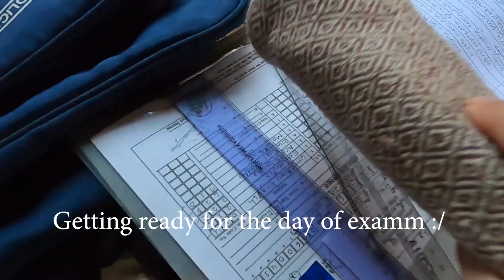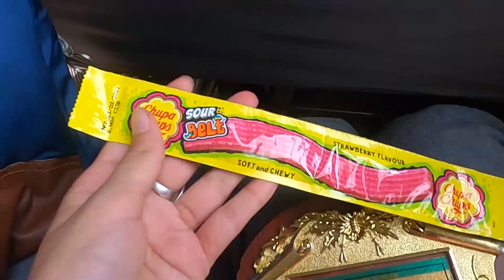Enjoying Nepal Police ko Masu Bhat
If my college friends are watching this video.. Hi. IMISSYOU!! Yuhuuu college ne sakiyo kato chadai 😭 Made awesome memories yo 1.5 / 2 years ma .. i dont even know ma kun batch ho hahah corona batch i'll miss you all highschool matess..
Stay safe everyone thank you for those lovely memories❤